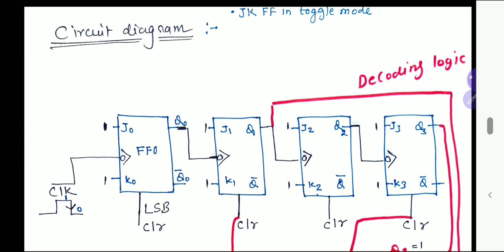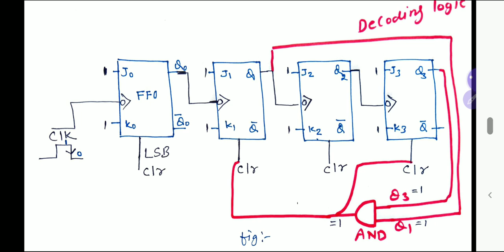EE 201| MOD-10 Counter| Decade Counter| by Roshan Lal| Lecturer- GPC BARMER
This video discusses  MOD- 10 counter design as per syllabus of unit 10 (digital part) of EE 201 ,Basic electronics in Diploma in Electrical engg. by BTER, Jodhpur. It very important topic for subjective exam.

This video is in accordance with syllabus of polytechnics in Rajasthan.